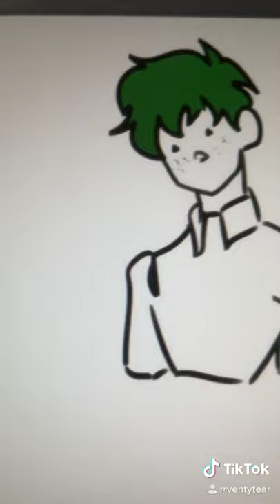BNHA Sero said “hi”